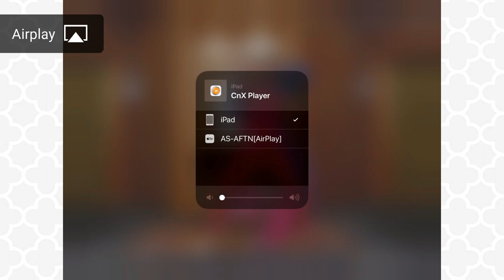Cast iPhone/iPad to ChromeCast| Best Video Casting Player | Apple TV , Chromecast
CnX Player is an awesome video player application for playback of videos and movies on Phone, Tablet, Laptop & Desktop. You can watch all your favorite videos in high quality irrespective of the video format, Cnx Player support all popular video formats such as MKV, MP4, XVID, AVI, TS, WMV and many more,  that usually don't play or sync with default Video Player.

Which is the best video player for IOS?
Suggest me best video player for iOS?
Which player can cast from iphone to tv?
if these type of question in your mind then you should try CnX player .

Enjoy FREE Airplay with easy streaming/casting of videos from your iPhone/iPad to bigger screens and experience the best possible visuals. With CnX player, casting becomes so simple and easy that within a few seconds you can enjoy buttery smooth streaming of your favorite videos from your iPhone/iPad to Apple TV without spending any single extra buck! Additional support for Apple TV remote, makes controlling the playback screen and settings a breeze

CnX Player is the only video player app that enables its users to enjoy easy streaming/casting of videos from iPhone or iPad to bigger screens like TV via Amazon Fire TV. It has fully functional support for Amazon Fire TV stick remote, which makes controlling the playback screen and settings a breeze ! With CnX player, casting becomes so simple and easy that within a few seconds you can enjoy your favourite videos on big screen.

CnX Player is the best way to enjoy streaming video from internet, home network and popular cloud storage.

CnX Player is designed to provide universal experience across devices including Phone, Tablet, Laptop and Desktop. CnX Player lets you watch, store, manage and share your digital multimedia content.